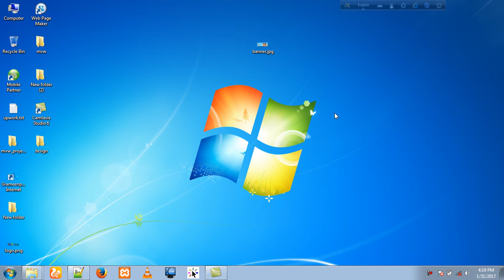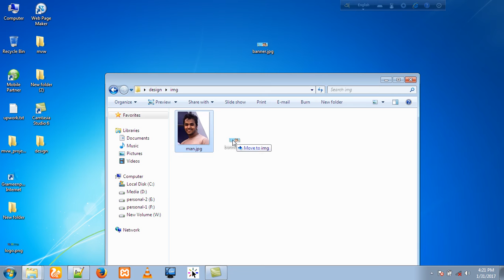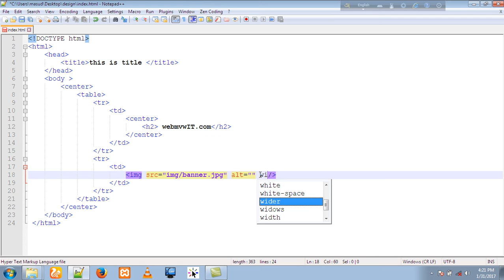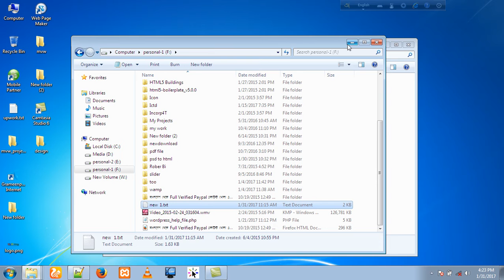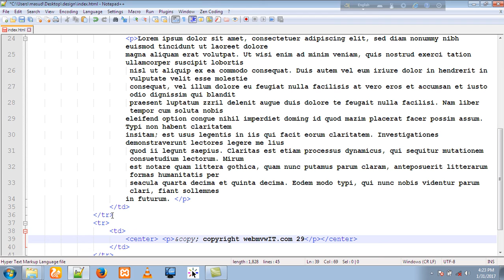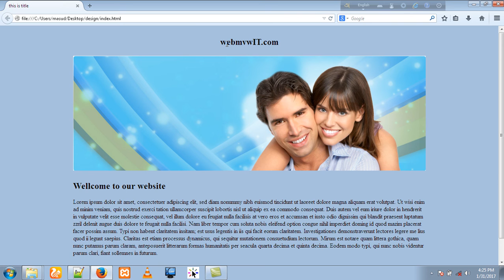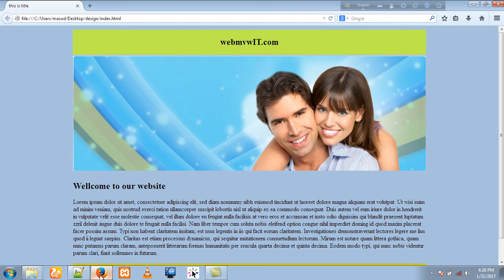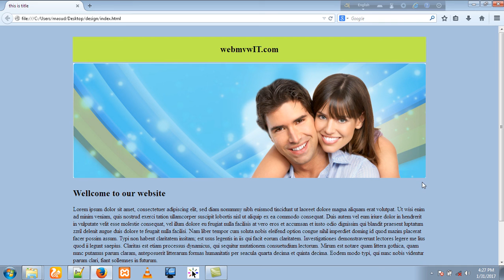webdesign bangla tutorial part-9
Web design and development bangla tutorial